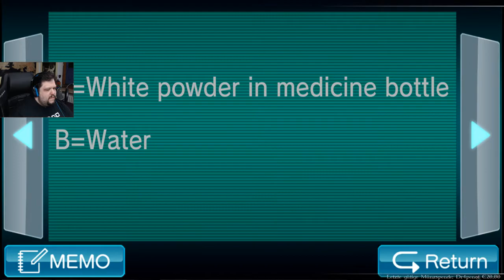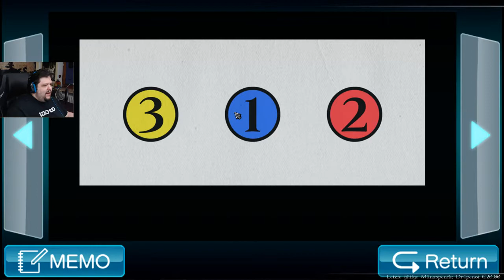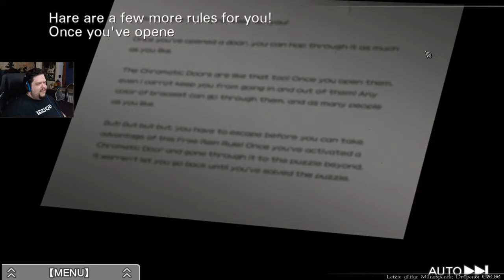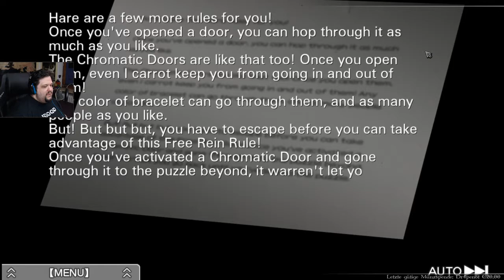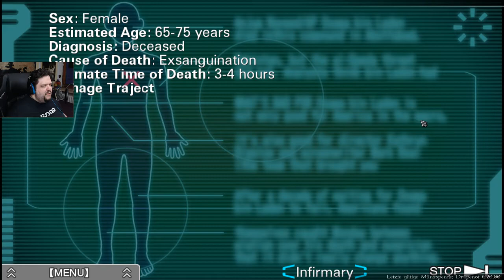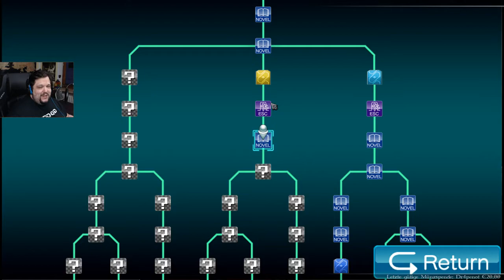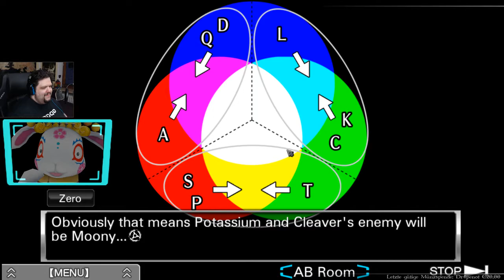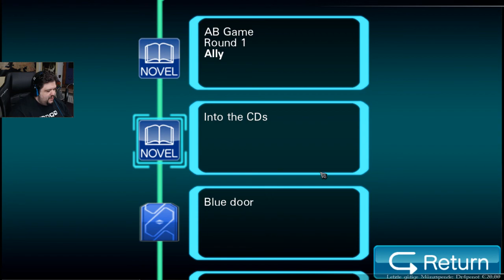Zero Escape: Virtue's Last Reward (Livestream Teil 5)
Zweiter Teil der Zero Escape Reihe.